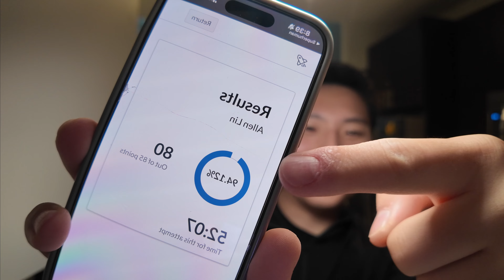Vlogmas Day 5 | Studying for Finals & Iced Coffee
Amazon Storefront